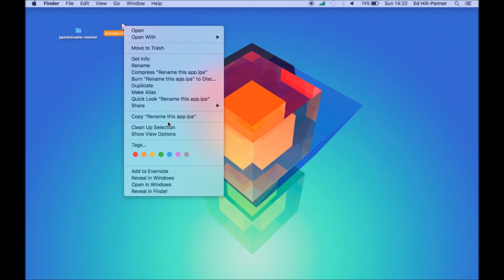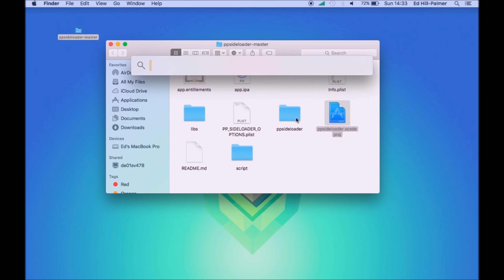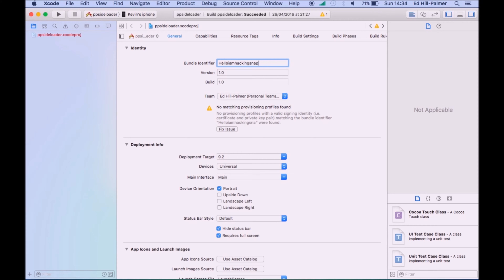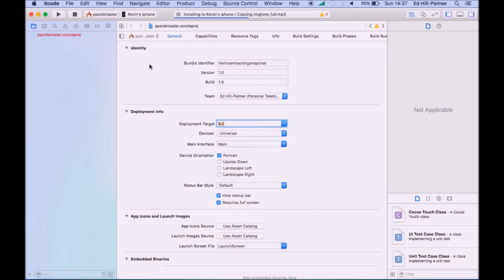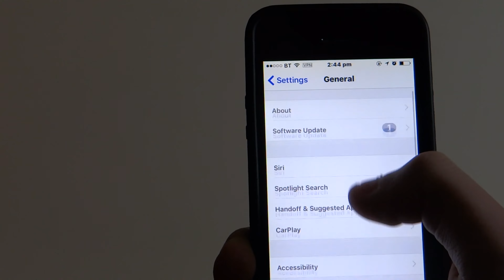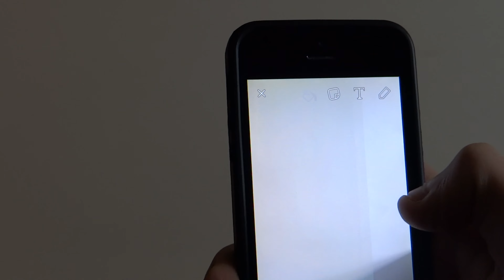How to hack snapchat- and save snaps for free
How to hack snapchat and get all the cool featues:
saving snaps without people knowing
Replaying snaps as many times as you want
making people think you are somewhere else with the custom filters
more editing tools

You will need a mac running OS X 10.9.1 or later and an ios device on ios 7 or later